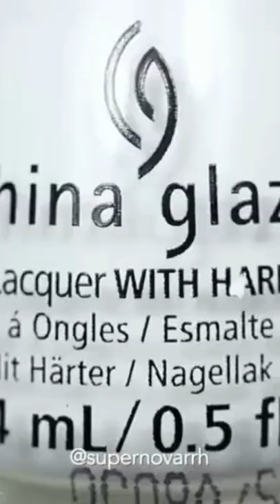Cute Panda Bear Nail Stamping Manicure Idea | Maniology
💅 Pretty up your claws and strike a paws! We're piling on the pandas with this beary special plate! 🐼

🤩 Mani x @supernovarrh

📷 SHARE your manicures and tag us

Nail art is a craft. A creative journey. There might be challenges along the way and the results will be your own. There is no right or wrong way to be creative as long as you are having fun and expressing yourself! Happy stamping.